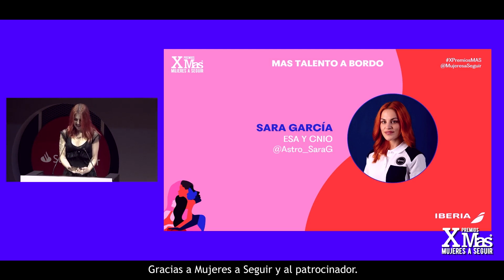Sara García | Premio Especial MAS Talento a Bordo 2023